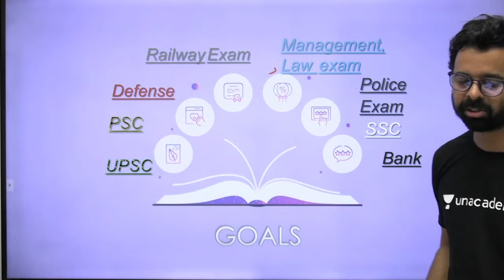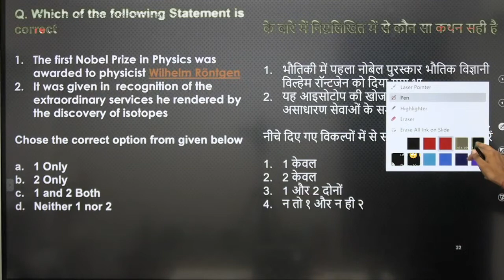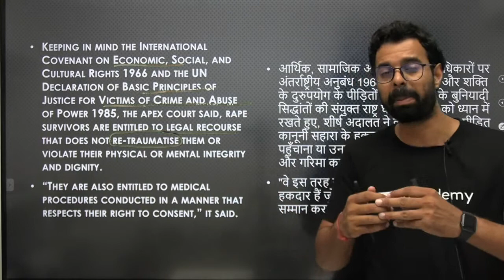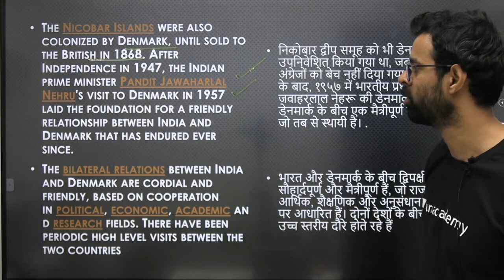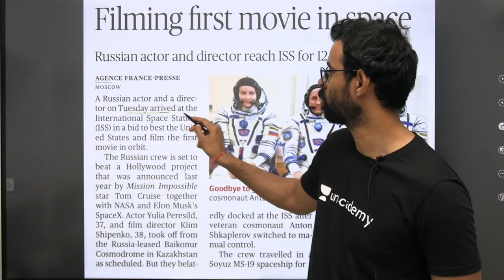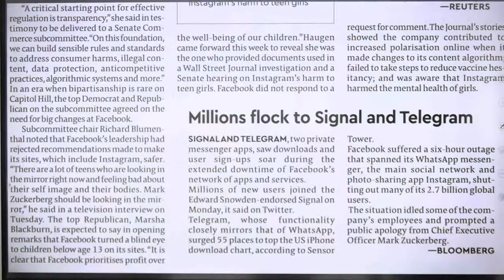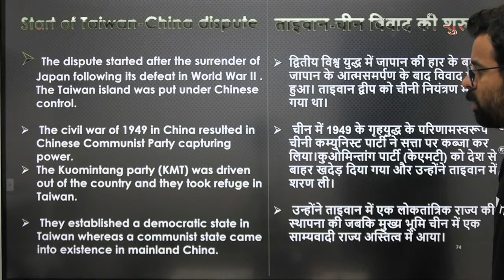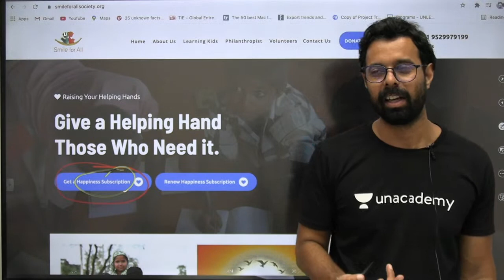Current Affairs | 6 Oct 2021 | Daily Current Affairs 2021 | wifistudy | Bhunesh Sir